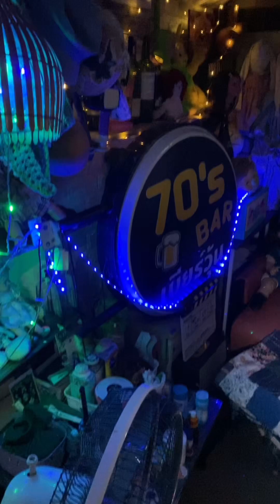หลังฝนตกอากาศดีๆ เปียกแฉะบ้าง